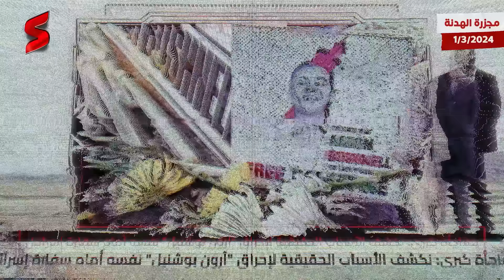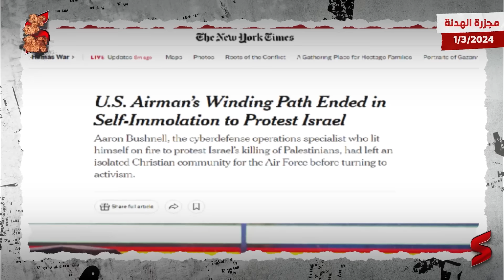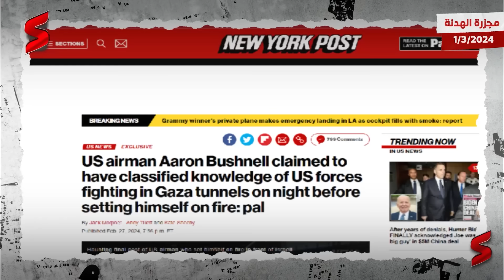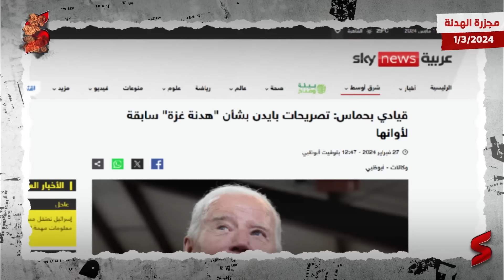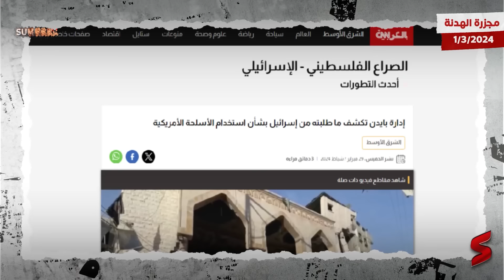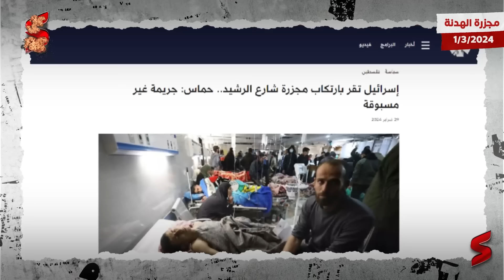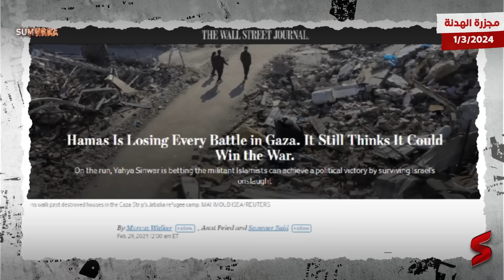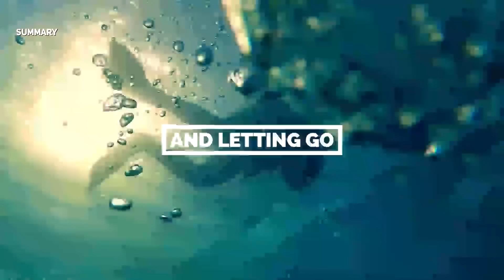إسرائيل تنسف الهدنة و ترتكب أبشع مجزرة في غزة و مفاجأة حصرية حول التواطؤ الأمريكي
عن طريق موقع وتطبيق "Konsilmed"الطبي تقدر تتواصل بكل سهولة من اي دولة في العالم بنخبة من أكفأ أطباء أوروبا وأمريكا من خلال الابليكيشن و كمان لو الدواء ناقص في بلدك كونزيل ميد بيوصلهولك لحد باب بيتك في اي دولة بكل سهولة .
تطبيق konsilmed مجانا لاهالي فلسطين المحتله ٢٤ ساعه طوال الاسبوع
حيث واصلت الصحافة العالمية إعطاء مساحة واسعة لتداعيات الحرب الإسرائيلية على قطاع غزة وآخرها مجزرة شارع الرشيد بمدينة غزة والتي استهدفت مدنيين ينتظرون مساعدات. وذكرت صحيفة "وول ستريت جورنال" الأميركية، أن إطلاق قوات الاحتلال النار على حشود مجتمعة حول شاحنات المساعدات في غزة "يهدد بنسف المفاوضات الهشة بشأن وقف إطلاق النار وتحرير الرهائن (الأسرى)".

ولفتت إلى أن الحادث يأتي وسط ضغوط دولية على إسرائيل لوقف الحرب التي تسببت في قتل أكثر من 30 ألف فلسطيني وتهدد بقتل المزيد إذا شنت هجوما على رفح. وبشأن الواقعة ذاتها التي أدت لاستشهاد أكثر من 100 فلسطيني، ذكّر موقع "ميديا بارت" بتحذيرات الأمم المتحدة من مجاعة تهدد غالبية سكان القطاع، وشرح كيف أصبح وصول المساعدات إلى المدنيين أكثر تعقيدا بسبب الدمار الكبير والقتال المتواصل. بدورها تطرقت صحيفة "هآرتس" العبرية في تقرير لها، إلى "أثر عميق لن يمحوه الزمن بسبب العدد المهول من القتلى في الأجيال القادمة بغزة".

وأشارت إلى أن سكان القطاع مدركون لحقيقة أن الجيش الإسرائيلي يستخدم الجوع سلاحا ضدهم، لافتة إلى انتقادات شديدة تنال إسرائيل في هذا المجال وأيضا بسبب استهداف المؤسسات الصحية بدعوى فقدانها حق الحماية التي يمنحها القانون الدولي. من جانبها جمعت صحيفة "واشنطن بوست" الأميركية شهادات أطباء من غزة توثق قصصا مأساوية أبطالها أطفال يصلون إلى المستشفيات بمفردهم، واستعرضت بعض الأرقام الصادمة للأيتام في غزة تُحدثها المنظمات الإنسانية باستمرار.

من جانبه، أكد الرئيس الأمريكي جو بايدن أن واشنطن تتحقق من "الروايتين المتضاربتين" عن إطلاق نار وقع عند نقطة توزيع مساعدات في غزة، مضيفا أن من شأن ما حصل أن يعقد مفاوضات وقف إطلاق النار. وقال بايدن للصحافيين لدى سؤاله عن الحادثة التي أسفرت عن مقتل أكثر من 100 شخص برصاص القوات الإسرائيلية: "نتحقق من الأمر حاليا. هناك روايتان متضاربتان عما حدث ولا جواب لدي حتى اللحظة".

ولدى سؤاله عما إن كان يعتقد بأنها ستعقد المفاوضات الرامية لوقف إطلاق النار بين إسرائيل و"حماس"، رد بايدن بالقول "أعرف أنها ستتسبب بذلك". كان الوزير الإسرائيلي المتطرف إيتمار بن غفير قد أشاد بالجنود الإسرائيليين الذي أطلقوا النار على مدنيين في غزة اجتمعوا في محاولة للحصول على مساعدات إنسانية، واصفًا إياهم بـ "الأبطال" ودعا لوقف المساعدات. وتعاني مناطق شمال قطاع غزة من حالة مزرية ومأساوية بسبب انقطاع كامل للمواد الغذائية ومصادر المياه النظيفة، وسجلت وزارة الصحة بغزة وفاة عدد من المواطنين بسبب الجوع وسوء التغذية. وأكدت الأمم المتحدة يوم الثلاثاء الماضي، أن القوات الإسرائيلية تمنع "بشكل منهجي" وصول المساعدات إلى سكان غزة الذين يحتاجونها، ما يعقد مهمة إيصالها إلى منطقة حرب لا تخضع لأي قانون.